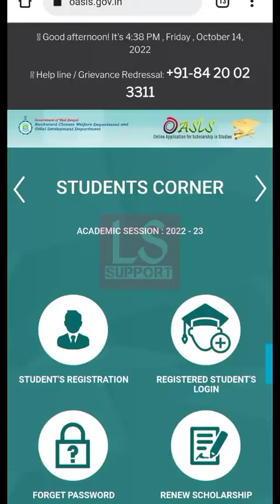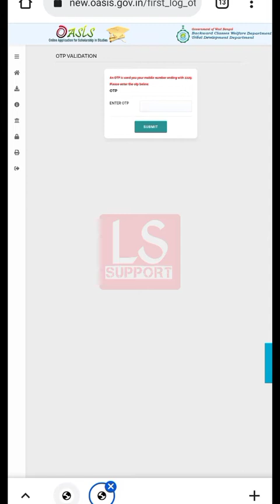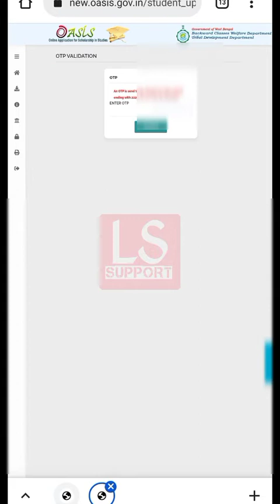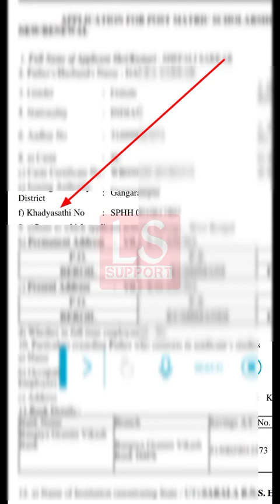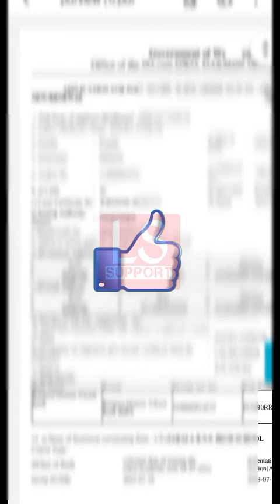Oasis Scholarship new Announcements || Oasis Scholarship important Update